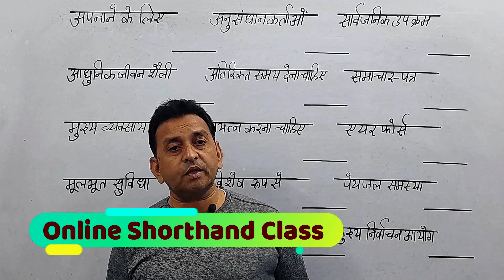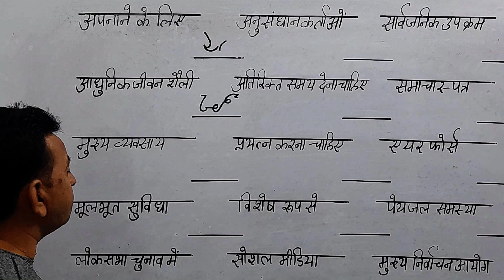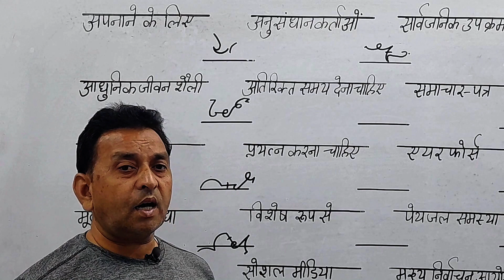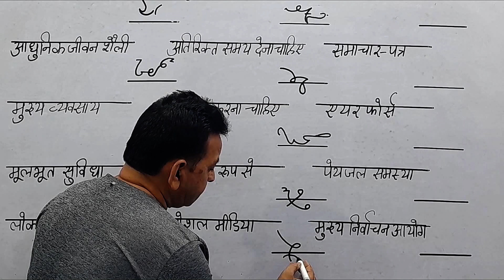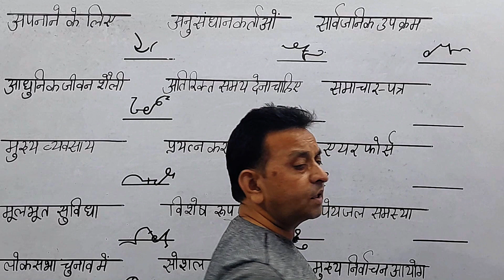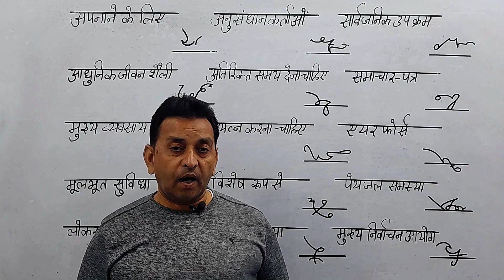अपर निजी सचिव परीक्षा हेतु महत्‍वपूर्ण एडवांस आउटलाइन Stenography Advance Outline Shorthand Outline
अपनाने के लिए, अनुसंधानकर्ताओं, सार्वजनिक उपक्रम, आधुनिक जीवन शैली, अतिरिक्‍त समय देना चाहिए, समाचार-पत्र, मुख्‍य व्‍यवसाय, प्रयत्‍न करना चाहिए, एयरफोर्स, मूलभूत सुविधा, विशेष रूप से, पेयजल समस्‍या, लोकसभा चुनाव में, सोशल मीडिया, मुख्‍य निर्वाचन आयोग।

इस चेनल पर मैं आपके लिए लेकर आता हूं एक से बढकर एक एडवांस आउटलाइन के वीडियो जो आपकी स्‍पीड को बढाने में मदद करते हैं शॉर्टहैण्‍ड संबंधी अधिक जानकारी के लिए सम्‍पर्क करें M-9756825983

Shorthand class join karane and advance outline books ke liye call karen M-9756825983

दोस्तों इस विडियो में स्टेनोग्राफर के बारे मे जानकारी दी गयी है। जिन्हे shorthand के बारे में कोई जानकारी नहीं है वे इस विडियो को जरूर देखें।
Aap sabhi log ftaft join kre.aur jyada se jyada logo ko ye videos share kre...Ye muhavare ki live class ko aap jarur attend kre..
Aur isme jo muhavara bola jaye pahle use likhe bad me match kre..Dekhe ki kahi aapne jo likha hai vo aapka best b ho skta hai agr aap pdh lete hai.

SSC, अपर निजी सचिव Shorthand Online Classes Hindi Shorthand course online shorthand class
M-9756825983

हिंदी स्टेंनो
हिंदी स्टेनोग्राफर
हिंदी श्रुतिलेखन 80 प्रति मिनट
हिंदीशॉर्टहैंड
Ssc stenography
What is stenography
Ssc stenographer
Shorthand dictation
80 wpm steno dictation
80 wpm in hindi